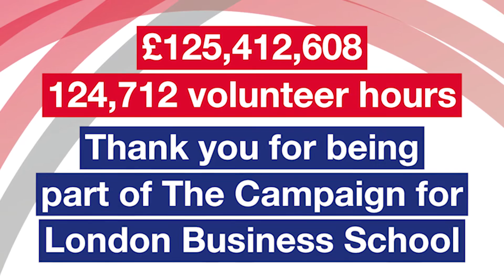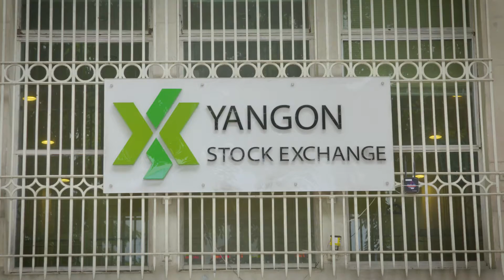Celebrate the incredible success of the Campaign for London Business School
Celebrating the incredible success of London Business School’s first ever fundraising campaign. Highlighting how the support of our community is already having an impact and how an alumna and a scholar are having an impact in Myanmar.

Watch what LBS alumnus and student are doing to help Myanmar